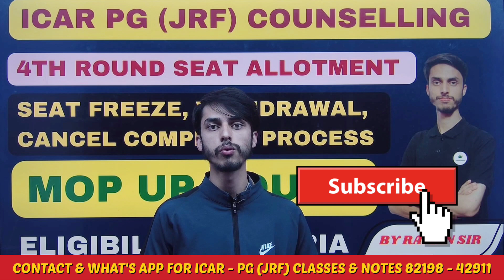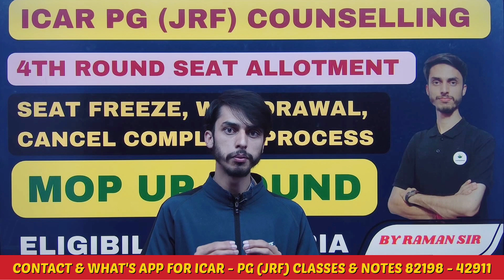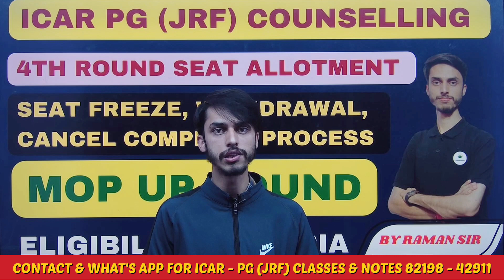ICAR PG Mop Up Round Counselling Eligibility Criteria / Seat Freeze, Seat Cancel, Withdraw process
✅ Hey! Checkout this amazing course BSC Agriculture (1st Semester) by Inspiring Agricon.

🔴 Hey! Checkout this amazing course Lakshya YSP UGET by Inspiring Agricon.

🔴 Hey! Checkout this amazing course ICAR AIEEA (PG) JRF HORTICULTURE by Inspiring Agricon.

🔴  Hey! Checkout this amazing course ICAR AIEEA (PG) JRF AGRONOMY by Inspiring Agricon.

🔴   Hey! Checkout this amazing course YSP - PGET EXAM 2024 by Inspiring Agricon.